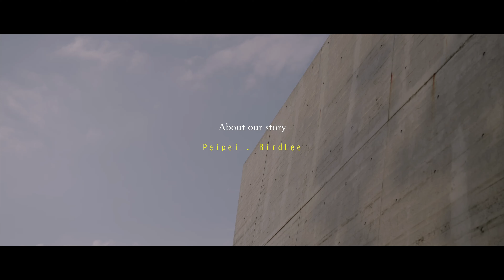Peipei . BirdLee - 南方莊園｜怕太太工作室｜4K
怕太太工作室主要以自然為拍攝出發點
不過度擺拍作為風格初衷
以最可愛與最真實的模樣紀錄新人們的每分每秒
把你們每一段故事與婚禮做成一杯espresso
就算某一天你們老了
依舊會回頭看看這段屬於你們的小電影
聽著那時說給對方聽的誓詞以及擁抱的瞬間

Fan page - Pathai² 怕太太

檔期預約請inbox

服務項目-
婚禮錄影
愛情訪談
婚紗側錄
抓週紀錄